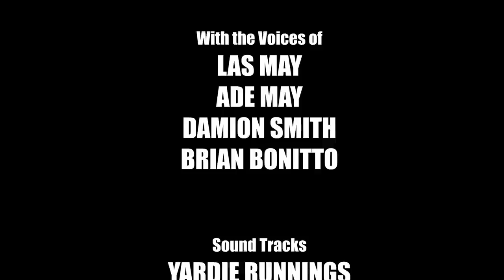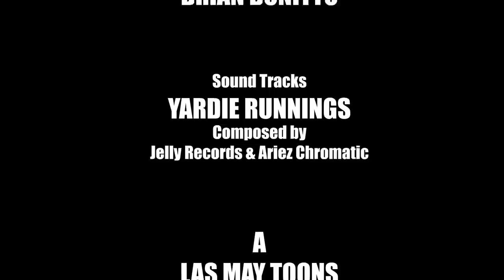Yardie Runnings #27 | The Trial Of The One-Armed Bandit | Jamaican Animated Comedy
Jamaican Funny Animated Cartoons

In this Yardie Runnings episode: Tiny is on trial for theft.